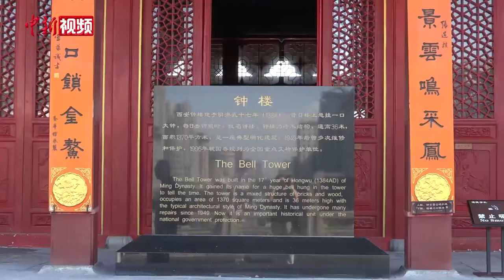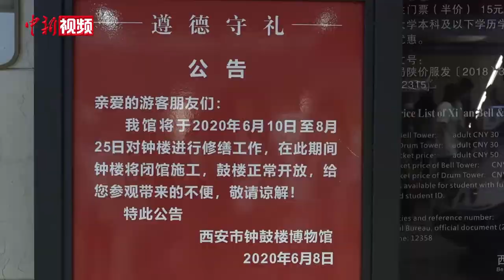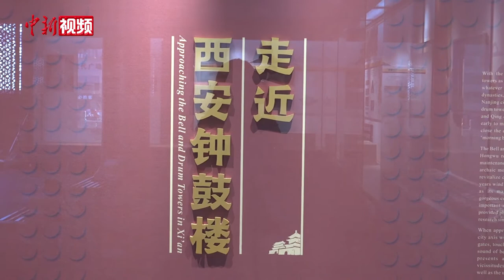西安钟楼历时70余天修缮恢复开放 重新“焕发光彩”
8月26日，历时70余天修缮的西安钟楼，恢复对外开放。据悉，这次修缮是1949年至今的第六次修缮，主要修缮钟楼宝顶、屋面、檐口、飞椽、望板、角柱等。